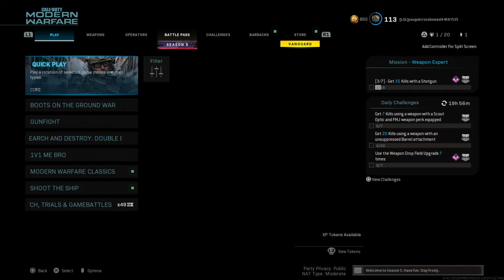Call of Duty®: Modern Warfare®_20210924221529